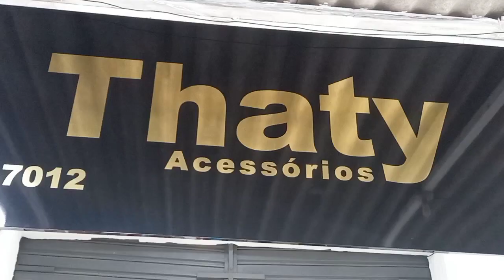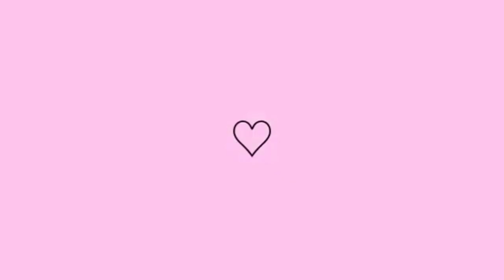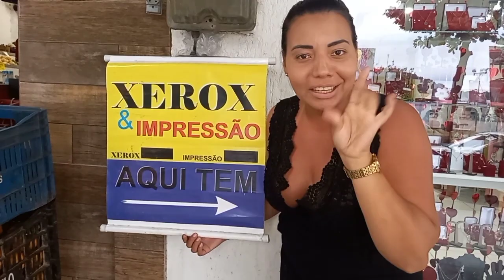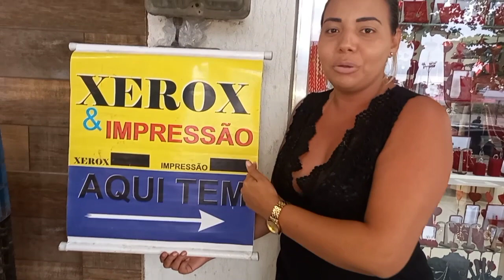EXPERIÊNCIA INCRÍVEL// NÃO COBREI NADA